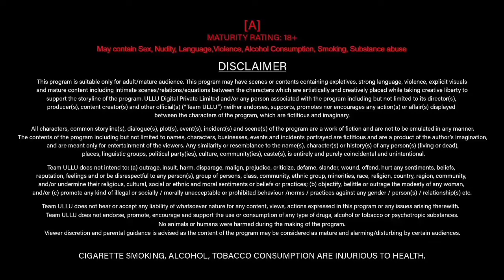अन्धा Sasur | moodx upcoming series | ritu pandey | trailer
Releasing On :  27th October  ( Friday )